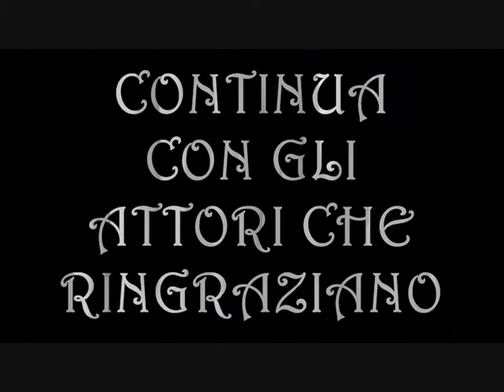Sara Papini-After Juliet-10-Sharman Mac Donald-Decima parte. FINE..wmv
"Che cosa succede dopo la morte di Romeo e Giulietta? E' davvero possibile la pace tra Capuleti e Montecchi? Partendo da queste domande, fattegli dalla figlia e ora nota attrice Keira Knightley, la drammaturga inglese Sharman McDonald orchestra il suo "After Juliet".
A Verona (ma potrebbe essere Bangkok, il Bronx, Secondigliano) tutti seguono il processo mediatico su chi sia responsabile della morte degli amanti mentre una tempesta estiva è in procinto di scoppiare.
Tra chi vuole il ritorno alla guerra e chi vorrebbe provare cosa vuol dire la pace, tra storie d'amore e morte, visioni e risate nere, "After Juliet" ci fa scoprire il destino di Benvolio, Rosalina, Valentino e degli altri adolescenti Montecchi e Capuleti, della balia Angelica, dello speziale.
E lo fa in un mix affascinante tra linguaggio e spazio shakespeariano ed elementi assolutamente moderni, chiedendoci in ogni momento se sia meglio una vita bruciata intensamente o una che prova a immaginare un futuro.
Gli Dei vogliono guerra."

Rosalina = Sara Papini
Valentino = Alessandro Poletto
Benvolio = David Amodeo
Gianni = Matteo Bortoli
Lorenzo = Simone del Vecchio
Livia = Giulia Binarelli
Bianca = Valentina Biagioni
Rhona = Vittoria Burronni
Alice = Francesca Del Fa
Petruccio = Tommaso Cardelli
Helena = Gioia Zanaboni
Balia = Agnese Giacomelli

REGIA: Federico Guerri